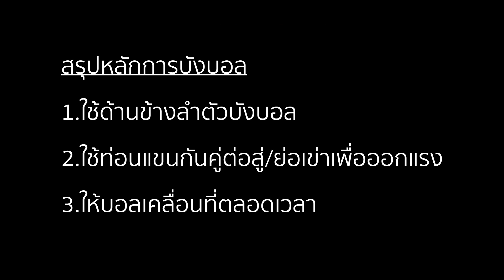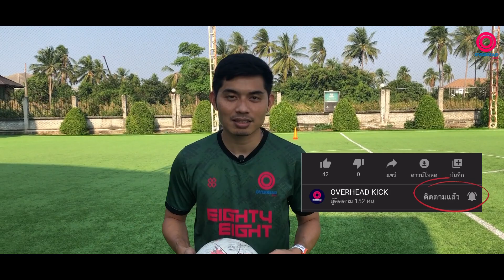ฟุตบอล วาไรตี้ : การบังบอล ฝึกยังไง..ใช้ตอนไหนบ้าง : How to shielding the ball? (And when?)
Overhead kick Training : ทักษะการบังบอล สามารถช่วยให้เอาตัวรอดในสถานการณ์คับขันได้ แต่จะทำอย่างไร และต้องใช้ตอนไหนบ้าง ติดตามชมในคลิปนี้ได้เลยครับ
ฟุตบอล วาไรตี้
ขอขอบคุณผู้สนับสนุน🙏🏻🙏🏻
สถานที่ถ่ายทำ
🔀กด Share เพื่อแบ่งปันความรู้ดีๆ ให้เพื่อน
💚กด ติดตาม เพื่อจะได้ไม่พลาดเทคนิคดีๆ ที่เราจะสอน
⚽️และใครอยากถามหรือให้สอนอะไร คอมเมนต์ มาคุยกันได้เลยนะ..คร้าบ